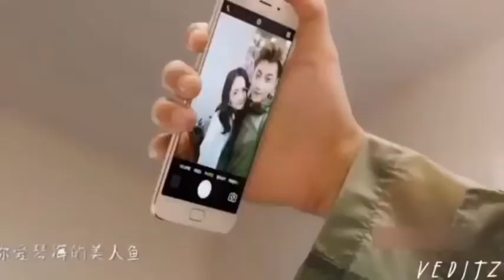Dil diya hay | China cute love story ♥| only song (2021)